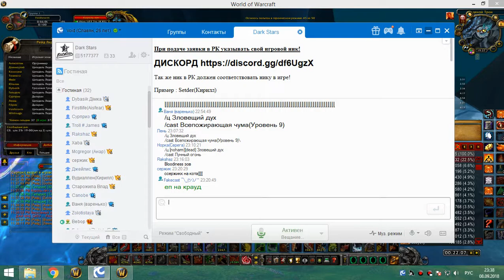цлк 25г лич фурик 08 09 18